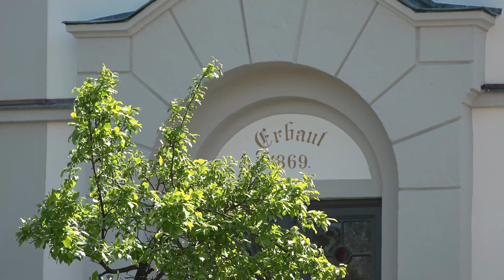Kirchen der Oberlausitz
Jede Kirche der Region Oberlausitz ist in seiner Form, Architektur und den vielen Details etwas Besonderes. Im Oberland habe ich mir die prächtigen Bauten etwas näher angeschaut und je nach Interesse und Resonanz auf diesen Beitrag, kann ich das Thema vertiefen und erweitern. Kirchen der Oberlausitz...